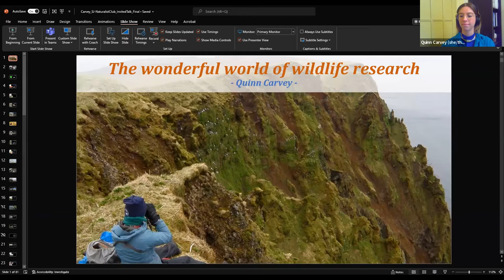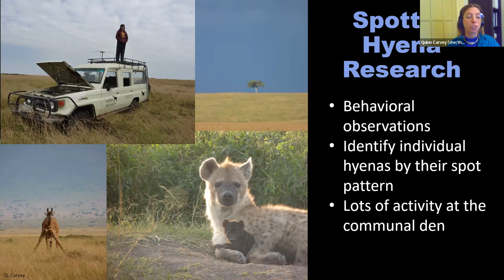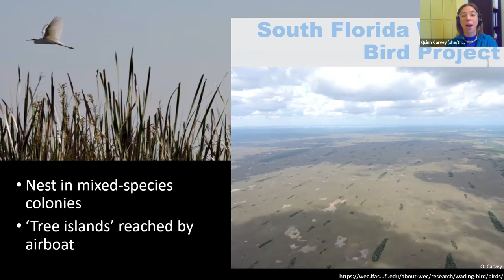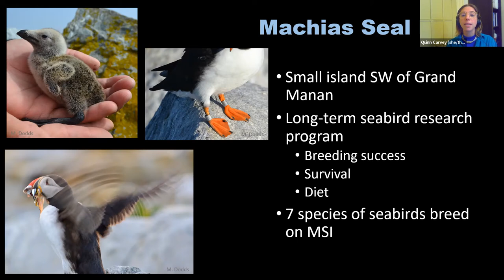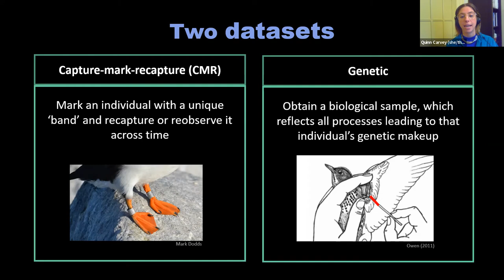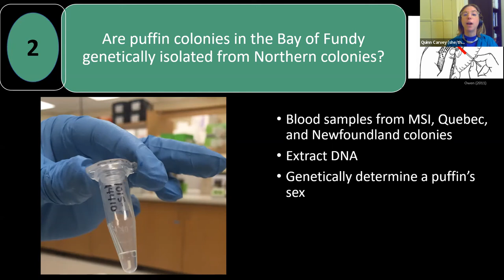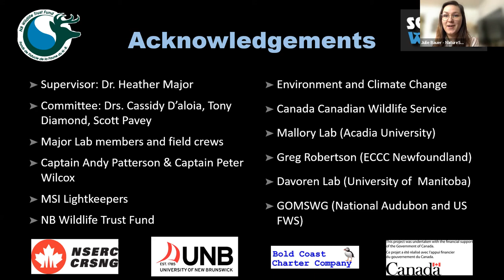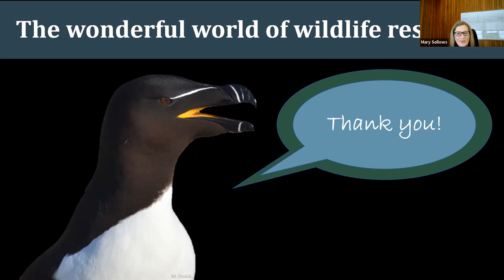The Wonderful World of Wildlife Research with Quinn Carvey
The February 2022 meeting of the Saint John Naturalists’ Club featured guest speaker Quinn Carvey, a PhD student at the University of New Brunswick Saint John.

In this talk, Quinn highlights several past and recent projects to showcase the breadth of research being conducted on the amazing and diverse wildlife in our natural world. Quinn then gave an overview of their PhD research on Atlantic Puffins on Machias Seal Island in the Bay of Fundy.